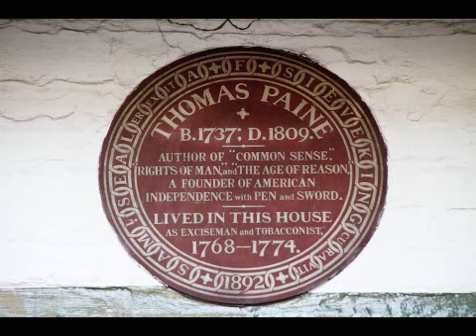Tom Paine in Lewes